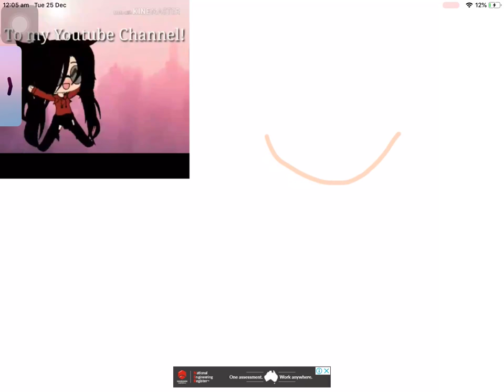Art for Suki!!! XD